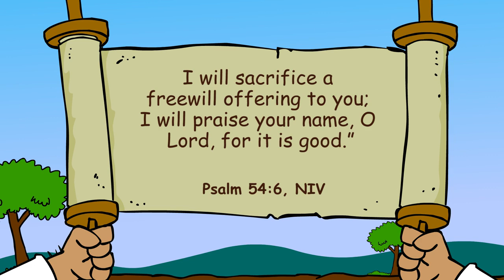Primary Sabbath School for Lesson 14: “Too Many Offerings”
Primary Year D, 3rd Quarter 2023, Lesson 14:
I worship God with my offerings.
“I will sacrifice a freewill offering to you; I will praise your name, O Lord, for it is good” (Psalm 54:6, NIV).